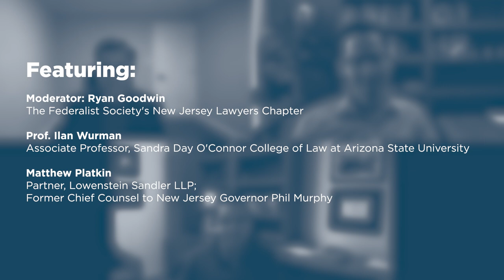Executive Powers During Crisis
On March 31, 2021, the Federalist Society's New Jersey Lawyers Chapter hosted a debate between Matthew Platkin and Ilan Wurman about the proper use of executive powers during times of crisis.

Featuring:

- Moderator: Ryan Goodwin, The Federalist Society's New Jersey Lawyers Chapter

- Prof. Ilan Wurman, Associate Professor, Sandra Day O'Connor College of Law at Arizona State University

- Matthew Platkin, Partner, Lowenstein Sandler LLP; Former Chief Counsel to New Jersey Governor Phil Murphy